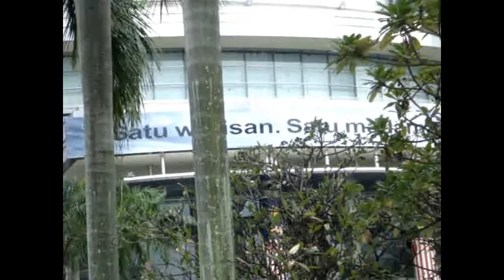Most beautiful view of klcc Malaysia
tan ash creative